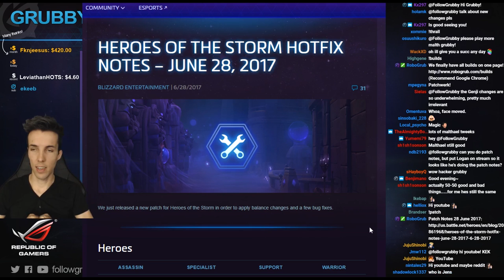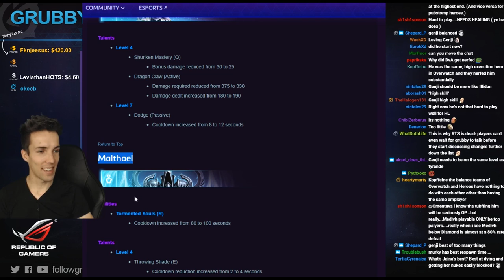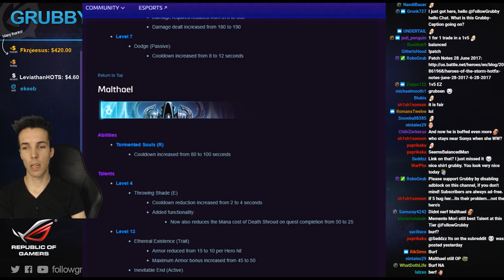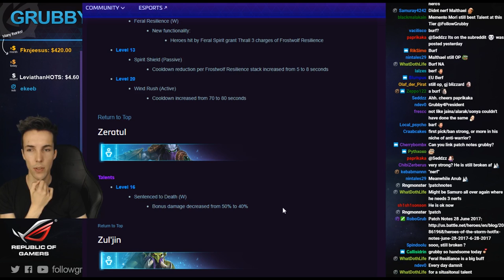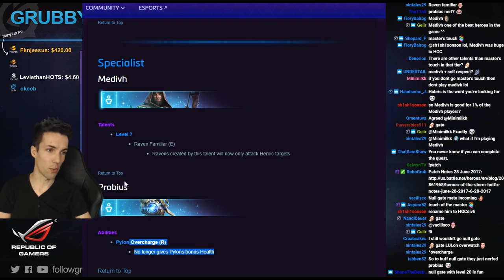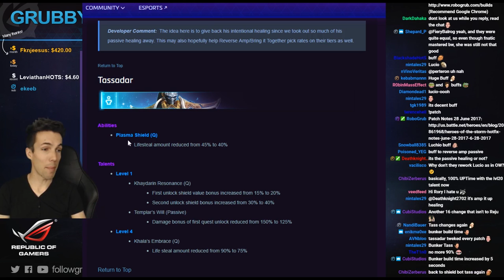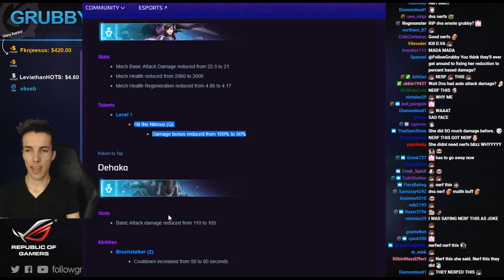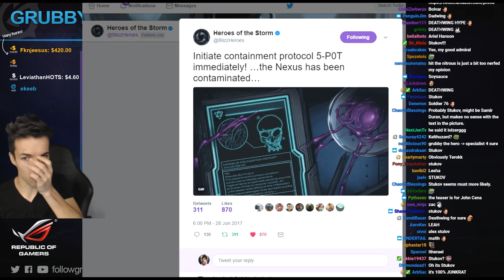Grubby | Heroes of the Storm 2.0 | 28 - June Balance Patch Notes - Malthael, Genji, Uther Changes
In this "Hotfix" Patch aka as Balance Patch we see a great number of changes, most notably to the top assassins (Malthael and Genji) and to the top support (Uther). *Hero Timestamps Below* (Streamed Live on Twitch 28-Jun-2017)

Genji - 2:07
Malthael - 5:40
Thrall - 10:05
Zeratul - 10:48
Zul'jin - 11:12
Medivh - 12:38
Probius - 13:44
Brightwing - 15:07
Lucio - 16:53
Tassadar - 18:21
Uther - 19:27
D.Va - 21:04
Dehaka - 22:01
Everything Else - 24:36